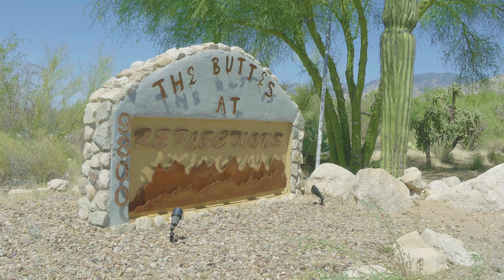Edith and Jamon Wedding Highlight Video 4K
FOR EDITH AND JAMON:

I would like to thank both of you dearly for your incredible patience as me and my crew carefully assembled and designed a video that we hope will last for many years to come. In addition, my crew and I would like to thank you for allowing us to be a part of the most important day of your lives, and for that, we are truly honored.

You two both share a sense of very meaningful, and very wholesome, love that is not found often these days. It has been a privilege to watch you both begin the rest of your brand new lives together. With that being said, we want to say one last thank you and I'll be thinking of you two when I am around Oro Valley and watching Phantom Regiment tear up the field this year!

Cordially and with warmest regards,
Christian B. Meza and the CMM Team

Production By : ChristianMezaMedia (CMM)
Director of Photography : Christian B. Meza
Assistant Camera Technician : Alexander Ivan Lim
Chief Editor : Christian B. Meza
Secondary Editing : The CMM "Ghost Crew"

Music Selection :
Marry You - Bruno Mars
Elektra | Warner 2011

Filmed on location at the Buttes at Reflections, Oro Valley, AZ